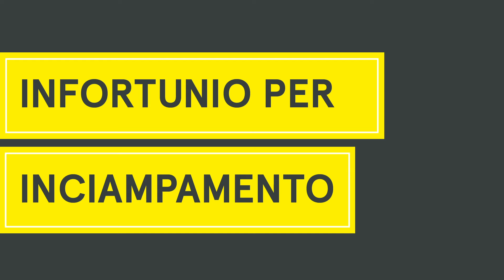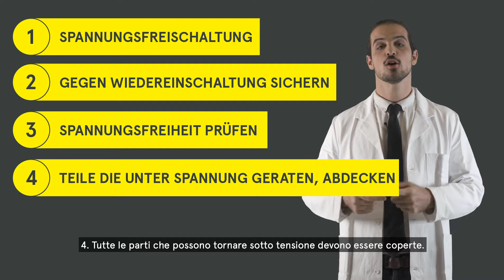Video di formazione in garage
Il video di formazione sulla sicurezza sul lavoro di SAFE AT WORK fornisce un modo informativo e divertente per evidenziare i rischi del lavoro in officina e come proteggersi da essi.